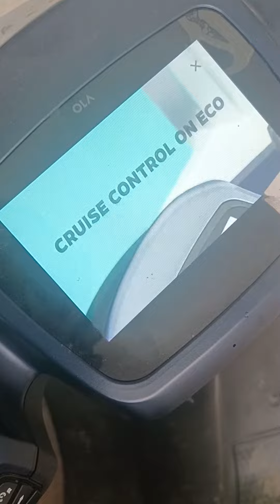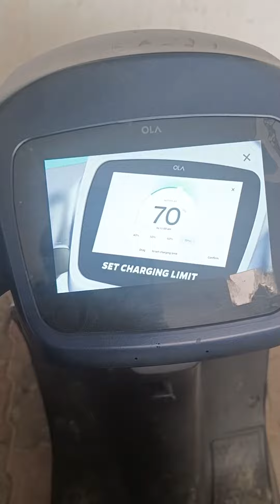Move os 4 update in ola s1 air🔥🔥moveos4